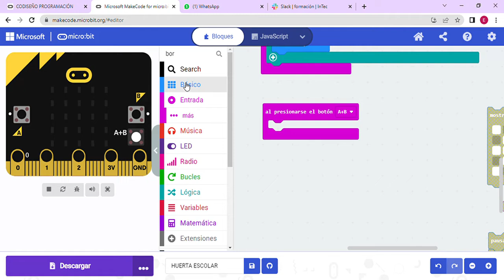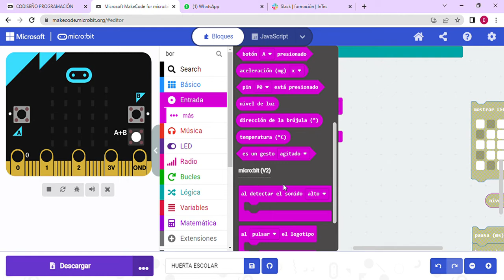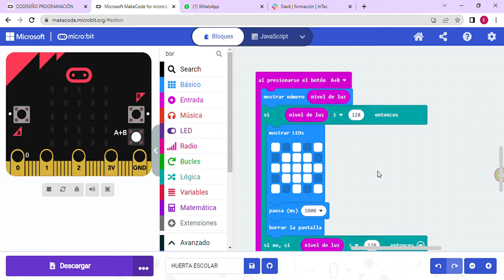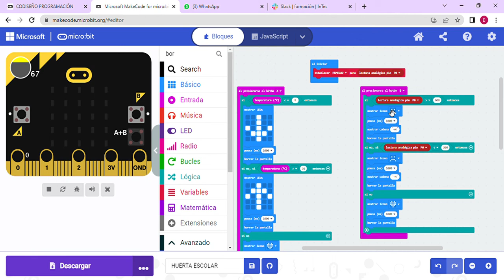5. Niveles de Luz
En este video vamos a ver como programar la placa para que, con su sensor, mida el nivel de luz.